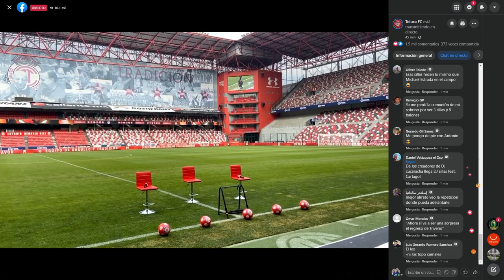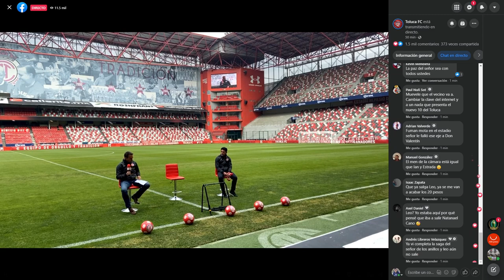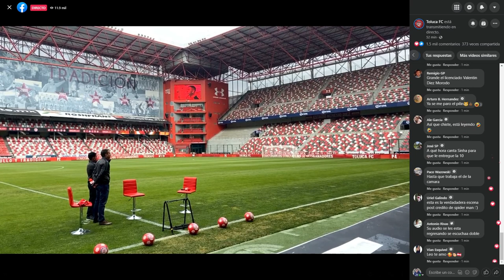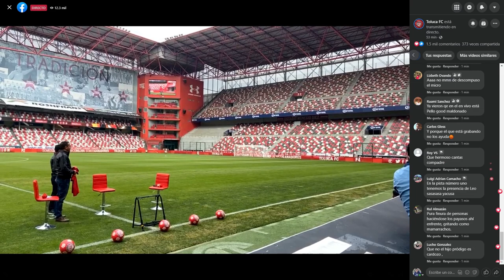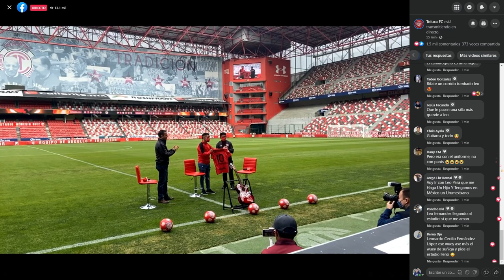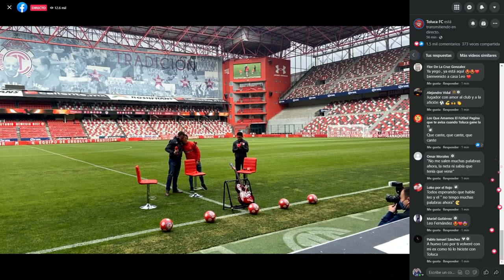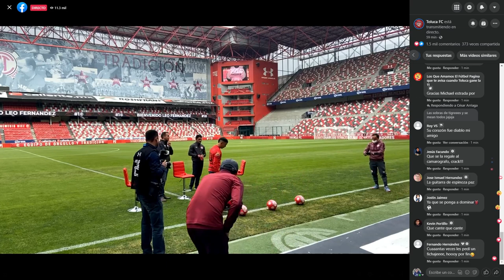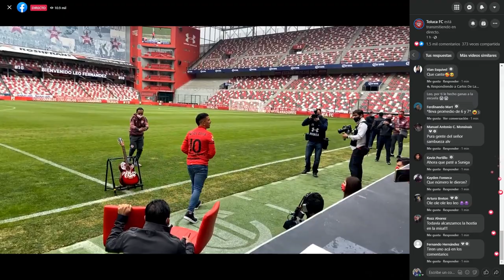✅🔥 ULTIMA HORA | PRESENTACION OFICIAL DE LEO FERNANDEZ CON EL TOLUCA PARA EL CLAUSURA 202 ¿QUE DIJO?